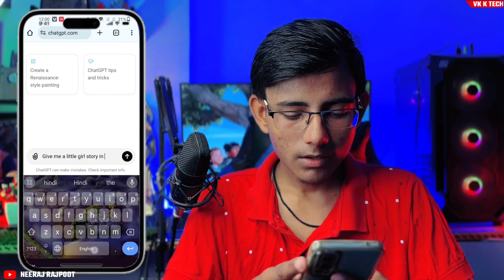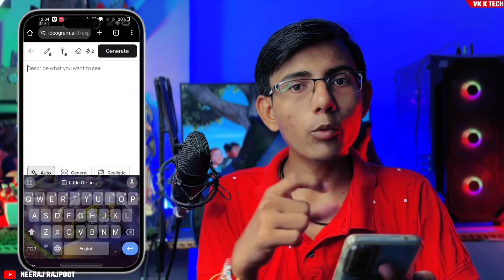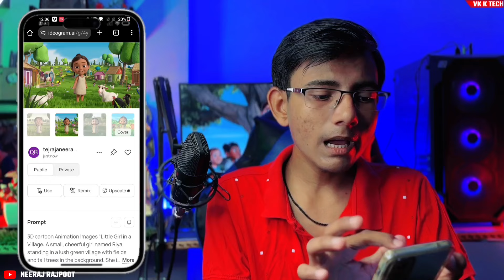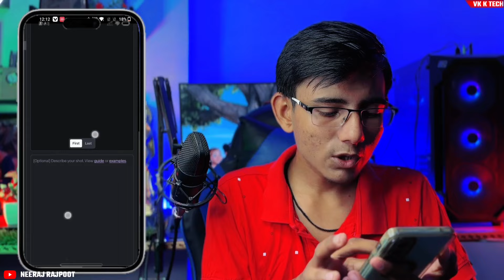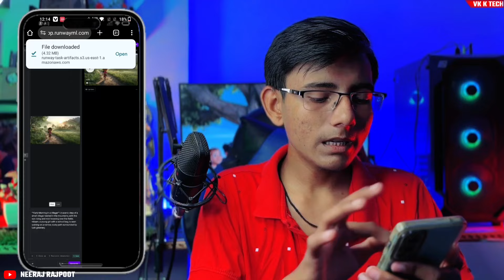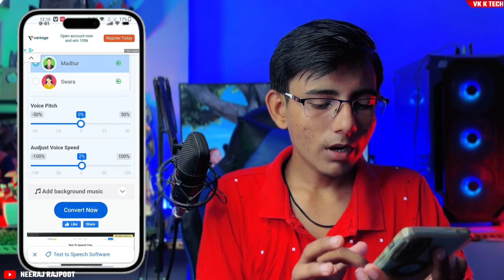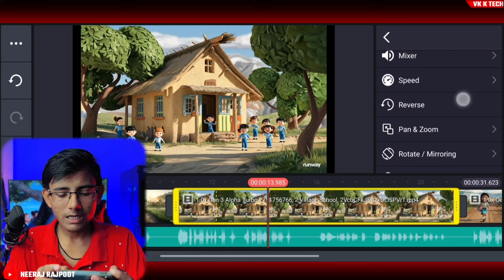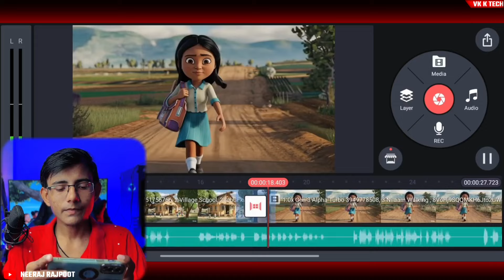MAKE CARTOON ANIMATION VIDEOS LIKE A PRO ON YOUR MOBILE!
Cartoon animation video kaise banaye ? | how to make cartoon video in mobile | सिर्फ अपने फोन से ✅ | Vk K Tech

Dosto Aaj Ke Is Video Me Maine Bataya Hai Ki Animation Cartoon Video Kaise Banaye

💥👌मैं ये सभी चीज़ें प्रयोग करता हूँ-- 👇👇👇
👉 Green Background पर्दा...
👉 Mobile Tripod Stand...
👉 My Smart Phone...
👉 My Selfie Stand...
👉 My Ring Light...
👉 My Gorilla Tripod For Vlogging...
👉 My Camera ...

Neeraj Rajpoot
From - Banda, Up ( India )